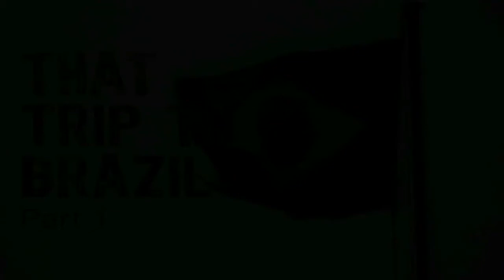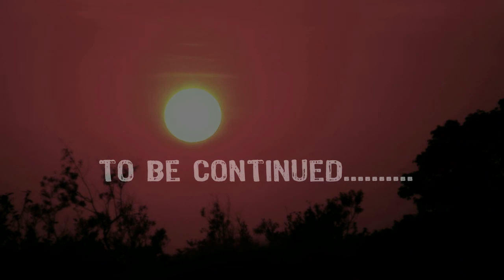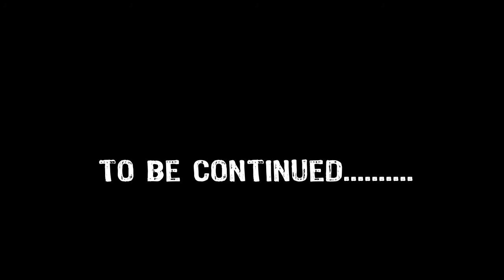That Brazil trip Part 1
A video of the first week I spent in brazil with my family. The first week was spent in the Pantanal flood plains checking out animals and relaxing. All kinds of jollies were had.

The second week was spent on a pardise island. coming soon